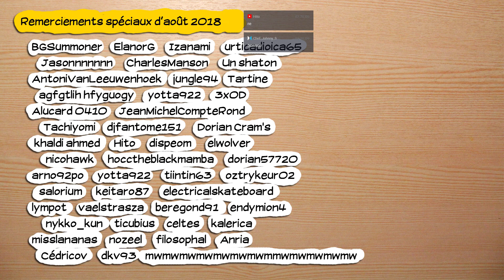🔴🎮 Two Point hospital - pc - redif 03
Obtention du jeu : Cadeau de Sullyv
Type de vidéo : Rediffusion de live
Monétisation : pour moi.